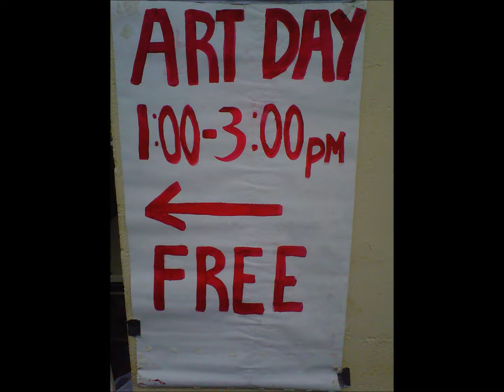artuprising video aug 23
Bringing ART to kids of all ages on the big Island of Hawaii.  ArtUprising, has been bringing free art to kids for three years here!  Be part of the art, and support local art efforts in your community.